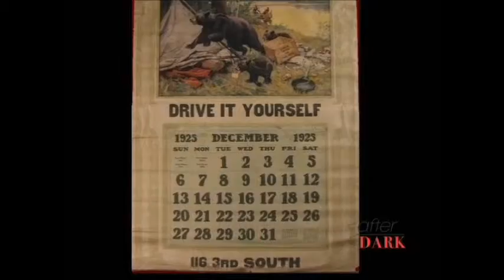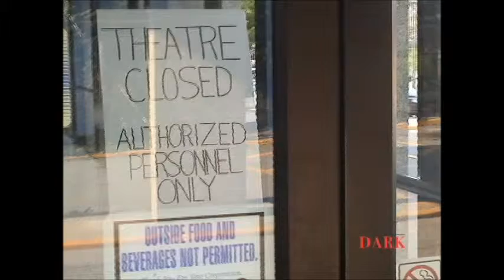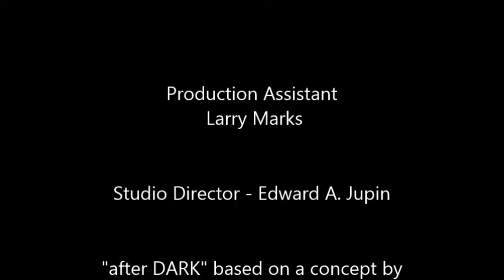"after DARK" Coal Yard To Movie Theater - Re-Release from 2008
This is a rebroadcast of a report originally part of Episode 2 of "after DARK with Una Farren". With original AD host Una Farren in the studio and original Associate Producer Claudia Puccio in the field to file the report, "after DARK" took a look at the Sept. 2008 closing of Showcase Cinemas Circle Cinemas in Brookline, MA.